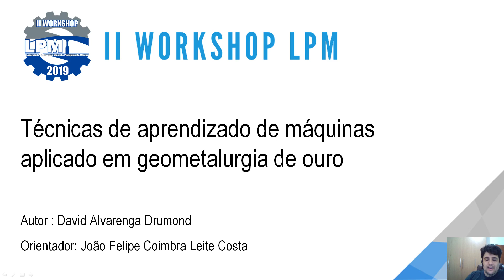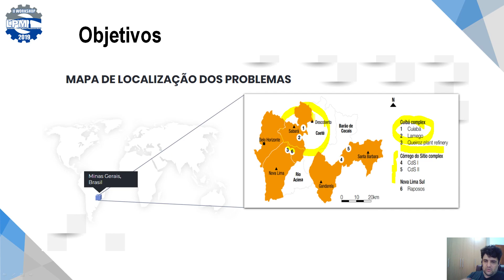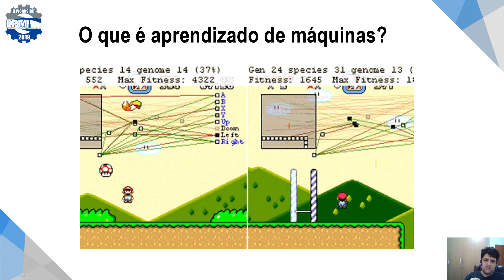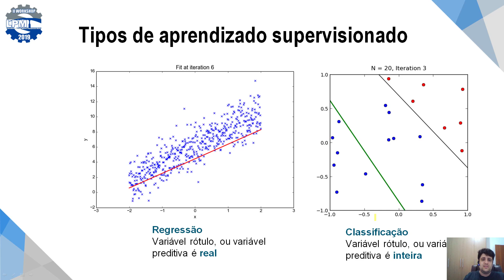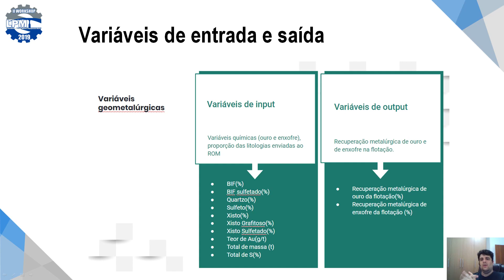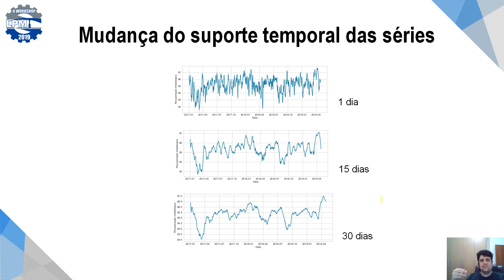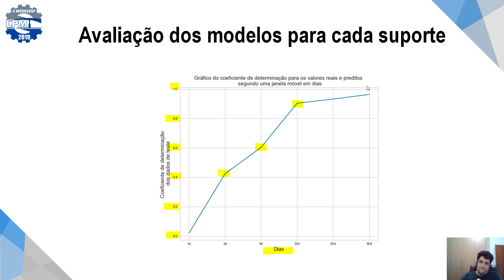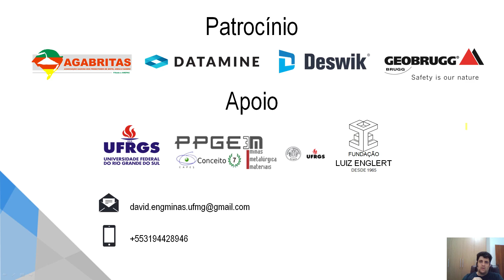"Técnicas de aprendizado de máquinas aplicado em geometalurgia de ouro" - David Drumond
Palestra do David Drumond no II Workshop LPM da UFRGS.

  Engenheiro de minas especializado em geoestatística e ciência de dados, suas pesquisas ultimamente estão ligadas à criação de modelos para variáveis geometalúrgicas e mineração.

  Formado em engenharia de minas pela Universidade Federal de  Minas Gerais em 2011, especialista no programa mínero-metalúrgico de minério de ferro, oferecido pela Vale em 2012, e mestre e doutor em Engenharia de Minas, Metalurgia e Materiais pela Universidade Federal do Rio Grande do Sul em 2016 e 2019.  Possui experiência em docência e na área profissional.